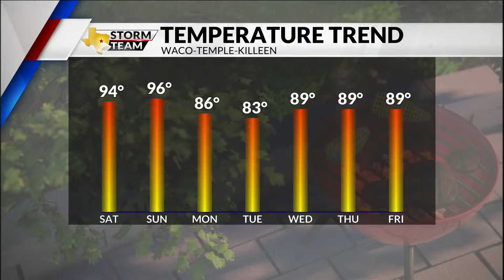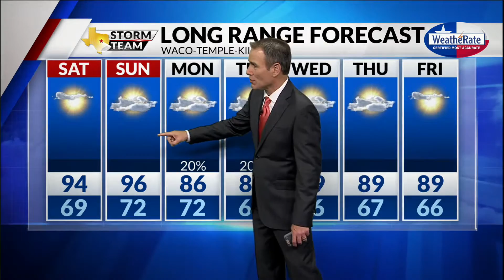Friday 9:30 Forecast with Chief Meteorologist Mike LaPoint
Stay hydrated this weekend and don't forget the sunscreen! Chief Meteorologist Mike LaPoint has the latest in the video above.